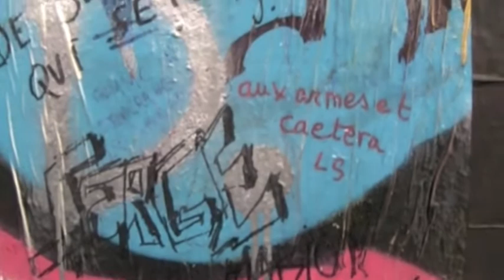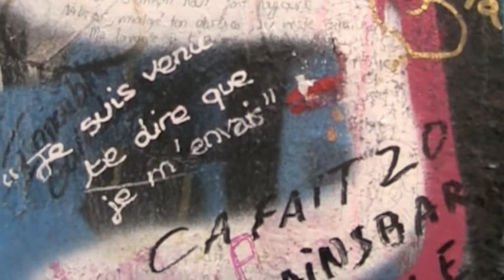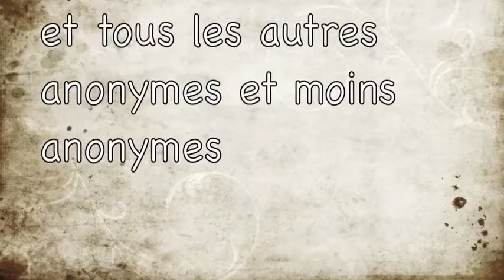5 bis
Collages, pochoirs au 5 bis rue de Verneuil